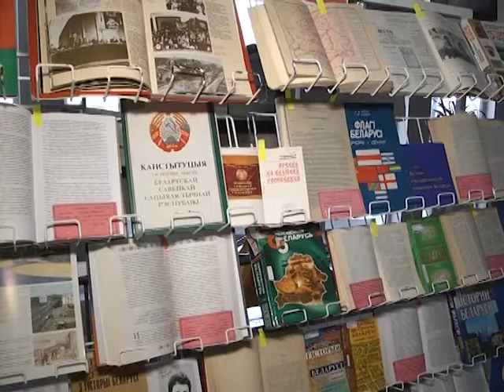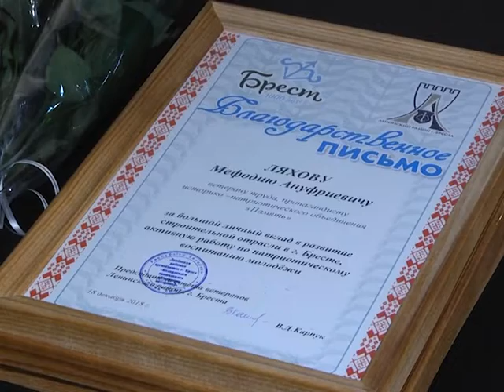2018-12-20 г. Брест.Клуб «Диалог»: 100 лет белорусской государственности. Новости на Буг-ТВ.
1 января 2019 года исполнится 100 лет со дня образования Белорусской Советской Социалистической Республики, ставшей не только целой исторической эпохой, но и в первую очередь фундаментом для современной белорусской государственности. Этой знаковой дате посвящено много проектов.  В областных центрах пройдут конференции, выставки и культурно-массовые мероприятия. В городе над Бугом  одним из первых торжество, посвященное 100-летию образования БССР, провел клуб ветеранов войны и труда «Диалог» Ленинского района Бреста.